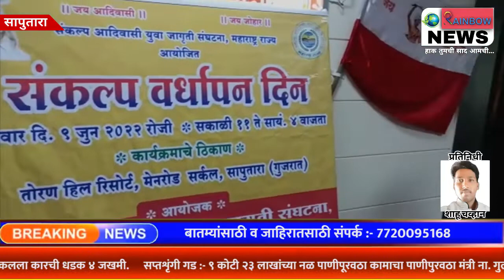सापुतारा :- बिरसा मुंडा यांना संकल्प वर्धापन दिनानिम्मिताने अभिवादन.